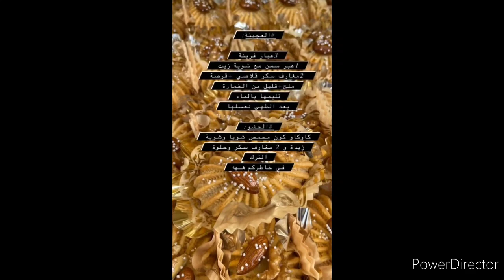موديلات حلويات جزائرية عصرية 😍تحفة فنية روووعة 🥰🥰 2021 ادخلو تدو افكار للتزيين🇩🇿🇩🇿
2021
حلويات عصرية
2022حلويات
حلويات عصرية للاعراس 2021,
حلويات عصرية ام ايوب dz,
حلويات عصرية واقتصادية,
حلويات عصرية جديدة,
حلويات عصرية 2020,
حلويات عصرية 2019,
وصفات حلويات عصرية 2021,
حلويات تقليدية عصرية 2020,
حلويات عصرية جديدة 2021
حلويات 2021 برستيج,
حلويات 2021 للاعراس,
حلويات 2021 للعيد,
حلويات 2021 اقتصادية,
حلويات 2021 ام وليد,
حلويات 2021 ام يارا,
حلويات 2021 سهل
حلويات العيد 2021 samira dz,
حلويات العيد 2021 sarah hanneche,
حلويات سارة koob 2021,
حلويات العيد 2021 سارة koob,
حلويات العيد
gateau louza,
gateau sec,
gateau oum walid,
gateau sec oum walid,
gateau aid 2021,
gateau billa,
gateau oum yara,
gateau au chocolat oum walid,
gateau anniversaire,
gateau au citron,

gateau economique,
gateau el djouzia,
gateau escargot oum walid,
gateau el aid 2021,
fanny e gateau,
fanny de gateau skyr,
gateau di patate e zucchine,
e trocou petit gateau,
gateau patate e zucchine,
gateau di patate e salsiccia,
petit gateau e no giraffas,
gateau éponge,
gateau été,
gateau économique,
gateau étage,
gateau éponge au chocolat,
gateau étage facile,
gateau flan,

gateau grec oum walid,
gateau genoise,
gateau gaufrette,
gateau glacage,
gateau gofrit,
gateau gaufrette oum yara,
gateau chocolat 750g,

gateau lettre h,
gateau h,
gateau ilya,
gateau ilyana,
gateau i9tisadi,
gateau italien,
gateau imane,
gateau imen setif,
gateau eskimo,
gateau iktisadi,
un gateau simple bon et rapide,
un gâteau,
un gateaux facile,
un gateau avec 2 oeufs,
un gateau d'anniversaire facile,
un gateaux au chocolat,
un gateaux d'anniversaire,
un gateau simple bon et rapide au chocolat,
gateau jeljlane,
gateau jdid,
gateau japonais,
gateau joza,
gateau jijona,
gateau jdid 2021,
gateau jalousie,
gateau djouza,
j'aime les gateaux,
gateau ktayef,
gateau katifa,
gateau khfif,
gateau kefta,
gateau kawkaw,
gateau khtana,
gateau khotba,
gateau khikhona,
gateau lettre k,
gateau l3id,
gateau les russe,
gateau louza pizza,
gateau qui pleure deli cuisine,

gateau nadia s table,
gateau lettre s,
gateau tasnim,
gateau tabakat,
gateau tunisien,

قاطو بريستيج,
قاطو العيد,
قاطو ساك,
قاطو نواد كوكو,
قاطو الطبقات,
قاطو اقتصادي,
قاطو asma,
قاطو el amira,
قاطو bem,
قاطو bac,
قاطو billa,
قاطو bella,
islam bld قاطو العيد,
قاطو نجاح bem,
قاطو النجاح bem,
asma belguet قاطو,
قاطو cuisine samira dz,
قاطو citron,
قاطو cuisine olfa,
قاطو رولي cuisine olfa,
قاطو les calissons,
قاطو mimicha cuisine,
قاطو sans cuisson,
قاطو سميرة dz,
قاطو pain d'epice,
قاطو سميرة dz 2021,
قاطو pain de piece,
سميرة dz قاطو ساك,
بيتزا قاطو سميرة dz,
قاطو noix de coco,
قاطو الاميرة el amira,
قاطو petit four,
the gaiden قاطو العيد,
قاطو hd,
قاطو sarah hanneche,
sarah hanneche قاطو بريستيج,
sarah hanneche قاطو العيد,
قاطو سارة koob,
قاطو les truffes,
قاطو les russe,
قاطو louza,
قاطو louis vuitton,
قاطو les pims,
قاطو les boules de neige,
قاطو lotus,
قاطو mbc,
قاطو maxon,
قاطو sahar mz,
قاطو les marrons,
قاطو nanou,
قاطو nina,
قاطو opera,
oum walid قاطو,
izlam official قاطو العيد,
قاطو pretty sawsan,
pretty sawsan قاطو اوريو,
قاطو الليمون pretty sawsan,
قاطو russe,
قاطو russe ام وليد,
قاطو russe سارة حناش,
قاطو samira dz,
قاطو simple,
قاطو surprise,
قاطو sarah ski,
قاطو sweet sondess,
قاطو سميرة tv,
قاطو نايلية tv,
قاطو les truffes سارة حناش,
قاطو wiz,
قاطو cool,
قاطو 10 دقائق,
قاطو 100 حبة,
قاطو 146 حبة,
بوقاطو 1,
بوقاطو 12,
قاطو يقطع 100 حبة,
قاطو ب 125 غ زبدة,
قاطو في 10 دقائق,
قاطو الحلقة 1,
قاطو 2021 للعيد,
قاطو 2021 جديد,
قاطو 2021 للاعراس,
قاطو 2020,
قاطو 2021 برستيج,
قاطو 2019,
قاطو 2022,
قاطو 2 بيضات,
قاطو ب 2 حبات بيض,
قاطو 2 حبات بيض,
قاطو ب 2 بيضات,
قاطو 2 بيض,
قاطو ب 2 بيض,
بوقاطو 2,
قاطو 3d,
قاطو 3 ملاعق,
قاطو 3d ام وليد,
قاطو 3 بيضات,
قاطو 3 مكونات,
قاطو 3 طبقات,
قاطو 3دي,
قاطو 3 حبات بيض,
قاطو ب 3 بيضات,
3 انواع قاطو بعجينة واحدة,
قاطو ب 3 مكونات,
قاطو 40 حبة,
قاطو 4 بيضات,
قاطو 4d,
قاطو 4*4,
4 انواع قاطو بعجينة واحدة,
قاطو الفواكه 4d,
قاطو 5 دقائق,
قاطو 50 حبة,
قاطو 5 ملاعق,
كاتو 5 بيضات,
قاطو 500 غرام زبدة,
بوقاطو 5,
5 انواع قاطو بعجينة واحدة,
قاطو رولي 5555,
5rh harmony,
5rh dimension,
5rh month pregnancy,
5th element opera,
5rh symphony,
5rh estate,
5rh wave,
blackstar ht-5rh,
قاطو 6 ملاعق,
قاطو 60 حبة,
قاطو 63 حبة,
قاطو 60 حبة كابريس,
بوقاطو 6,
6 انواع قاطو بعجينة واحدة,
قاطو يقطع 60 حبة,
قاطو 7 ملاعق,
قاطو 7 ملاعق ام وليد,
بوقاطو 7,
7 انواع قاطو بعجينة واحدة,
قاطو 8 ملاعق,
قاطو 9 ملاعق ام وليد
موديلات قاطو 2021 للاعراس,
موديلات قاطو النفاس 2021,
موديلات قاطو بريستيج,
موديلات قاطو العيد 2021,
موديلات قاطو اعراس 2021,
موديلات قاطو للختان,
موديلات قاطو نفاس,
موديلات قاطو 2021 ام وليد,
موديلات قاطو 2020,
موديلات قاطو 2020 للاعراس,
موديلات قاطو 2021 للعيد,
اخر موديلات قاطو 2021,
اجمل موديلات قاطو 2020
حلويات بريستيج 2021 للاعراس,
حلويات بريستيج سارة حناش,
حلويات بريستيج 2020,
حلويات بريستيج ام يارا,
حلويات بريستيج للاعراس,
حلويات بريستيج بدون شكولاطة,
حلويات بريستيج بدون فرن,
صابلي بريستيج حلويات سارة koob,
حلويات بريستيج 2021 بدون فرن,
حلويات بريستيج 2021 للعيد,
حلويات بريستيج 2020 للاعراس,
حلويات بريستيج 2021 بحجر الجيود,
حلويات بريستيج 2021 ام يارا